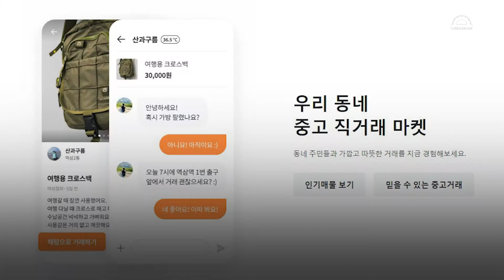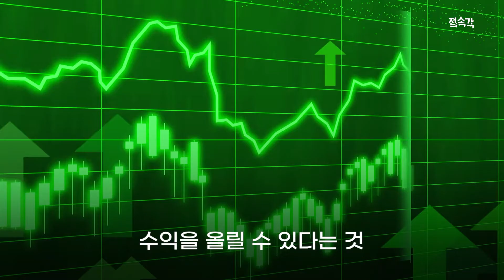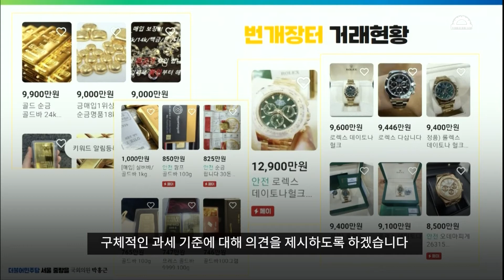명품 시계부터 고가 액세서리까지 당근마켓에서 판매한 중고품만 130억에 달하는 재벌이 나타났다면 믿으시겠습니까? [접속각]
보통 같은 지역 거주자끼리
소액의 중고물품을 거래하는
중고거래 플랫폼 ‘당근마켓’

각종 온라인 커뮤니티에 올라온
‘당근마켓에 등장한 재벌 판매자’라는
제목의 글에 따르면

당근마켓에 명품 시계부터 액세서리까지
약 130억 원에 달하는 중고품을 판매한
재벌이 나타났다고 하는데요.
어찌된 일일까요?
접속각에서 살펴보겠습니다.